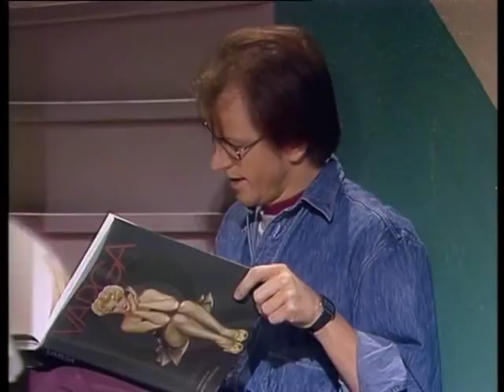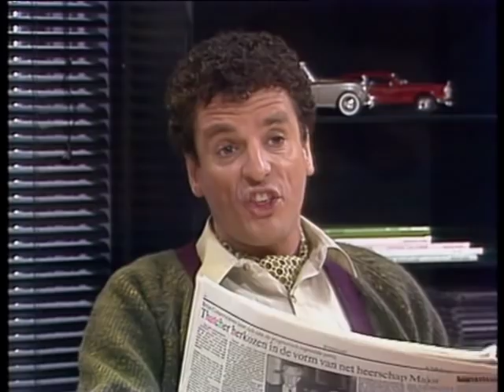In de vlaamsche pot - de kimono tevens huisjas